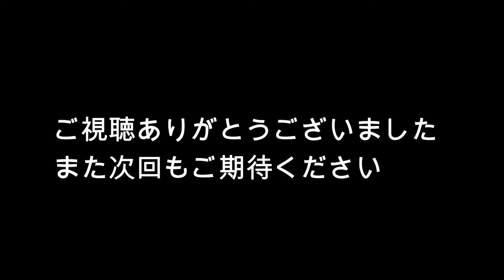一人暮らしの餃子の作り方（仕込み50分調理10分動画6分）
簡単にできる餃子の作り方をアップしています

（餃子）
玉ねぎみじん切り・・・・・・120g
長ネギみじん切り・・・・・・60g（約1本）
キャベツみじん切り・・・・・300g
合挽肉（ミンチ肉）・・・・・330g
塩・・・・・・・・・・・・・13g（小さじ半分）

餃子の皮大判・・・・・・・・35枚

フライパンに薄く油をしき餃子を並べて中火で加熱するおよそ5分経ったら刺し水をして
蓋をして蒸し焼きにする